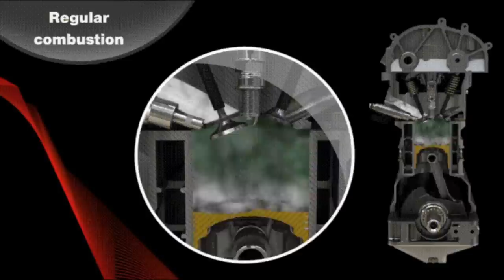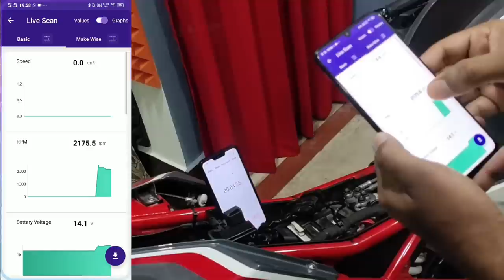Why Choke And Petcock (Fuel) Valve Is Not Available In BS6 Fuel Injected (FI) Bikes & Scooters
Register for Unacademy Career Assist 2022.

- Masterclasses by experts from Harley Davidson, Vodafone, Bajaj, ACC Cement, etc.
- Prizes like 6-month LinkedIn Premium*, scholarships, free Interview Prep course for all attendees.

Date: 12th June, 10 AM - 7 PM

There is auto choke given in most of the fuel injected bs6 motorcycles and scooters. In this video i have explained when auto choke turns on and when it is turned off in bs6 bike and scooters.